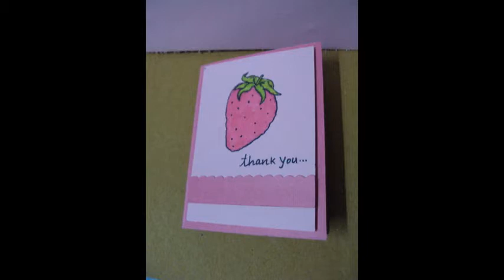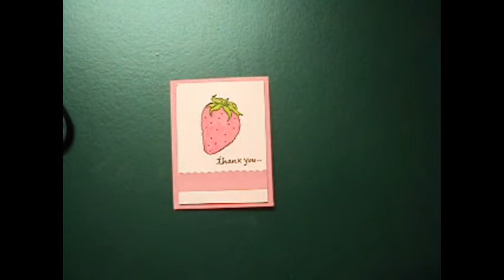Thank You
A very simple and quick Thank you card..